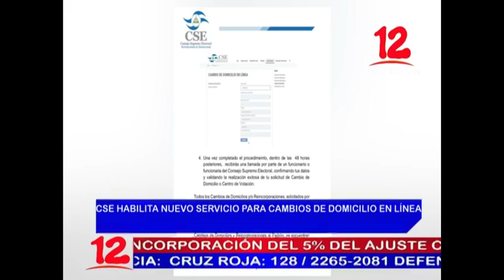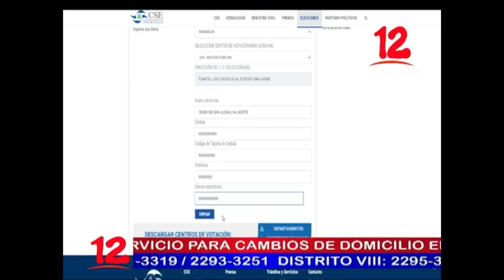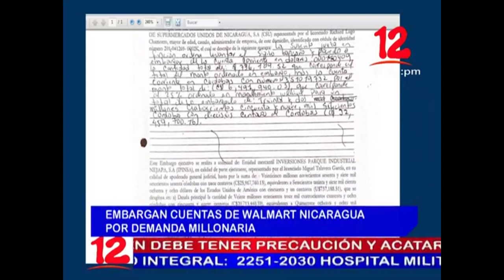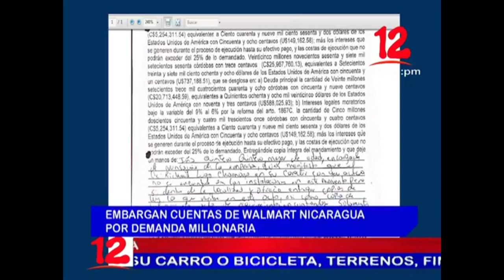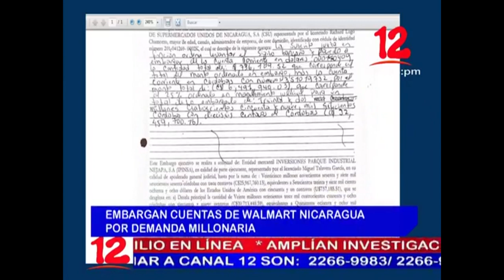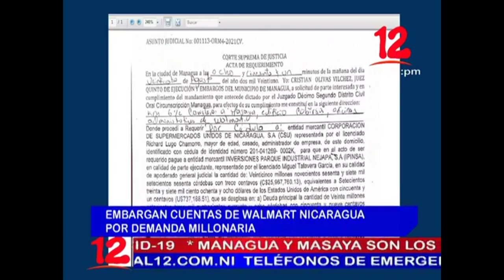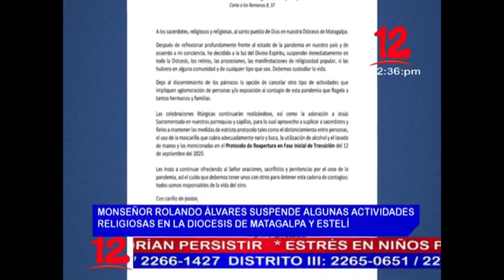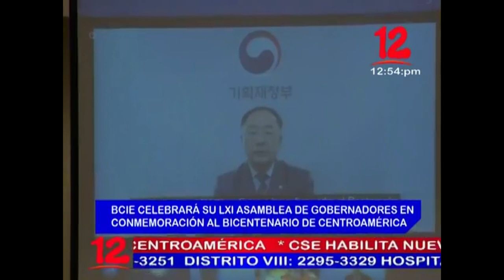Noticias 12 Edición Mediodía / Miércoles 25 de Agosto